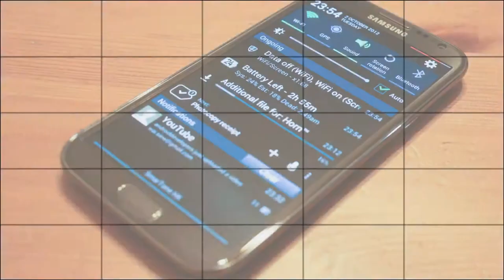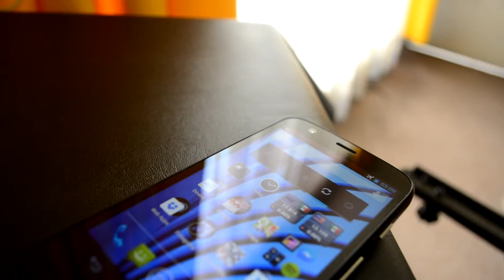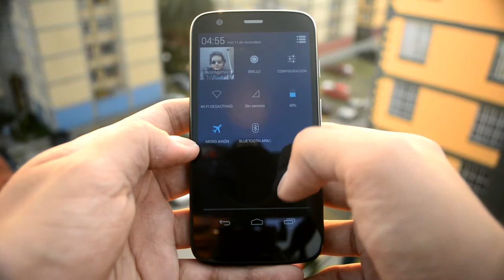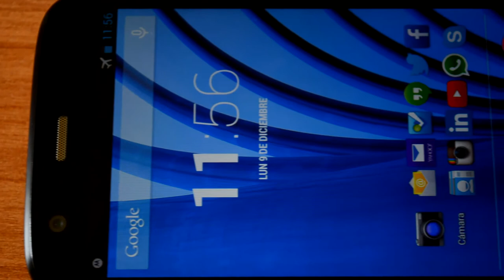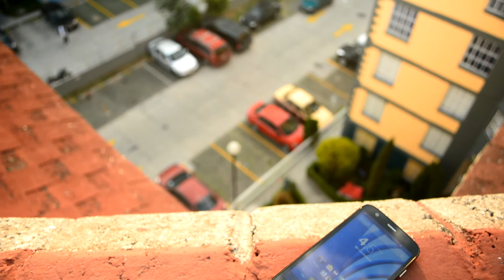Moto G - Análisis en Español HD